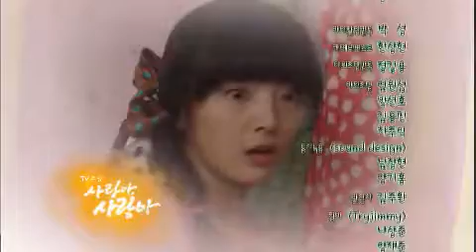TV소설 - TV Novel Love, My Love 20120510 # 008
제목 : TV소설 사랑아 사랑아(4부)
방송시간 : KBS 2TV 월~금 오전 9시 방송

승아는 미대에 진학하겠다는 승희는 밀어주고,
가수가 되겠다는 자신의 꿈은 무시하는 아버지 윤식이 섭섭해서
승희에게 심술을 부린다. 소망병원에 텔레비전이 들어온 것을 핑계로
승아는 태범을 보기 위해 소망병원에 방문한다.
노경은 상철의 이름으로 배달 된 금시계를 돌려받지 않으면 뇌물 수수혐의로
처리하겠다고 하고 상철은 자신도 몰래 시계를 보낸 곱단에게 노발대발 한다.
한편, 태범은 실수로 승희의 석고상을 깨게 되고,
석고상을 핑계로 태범은 승희와 만날 약속을 잡게 되는데...